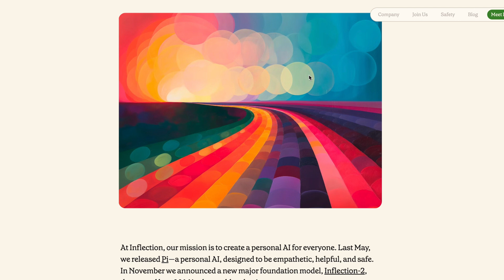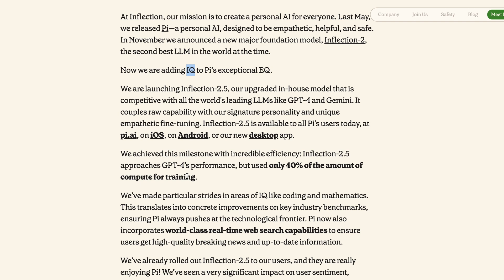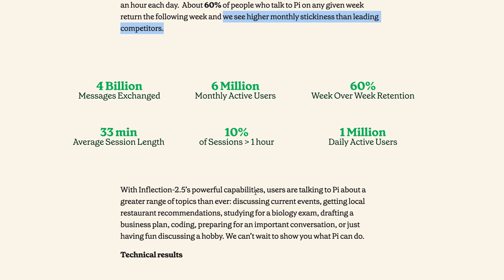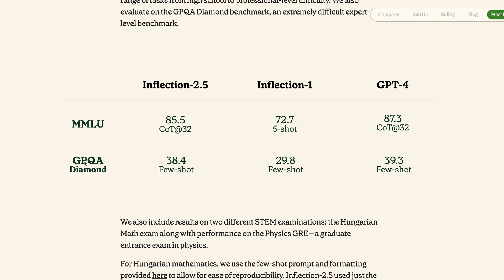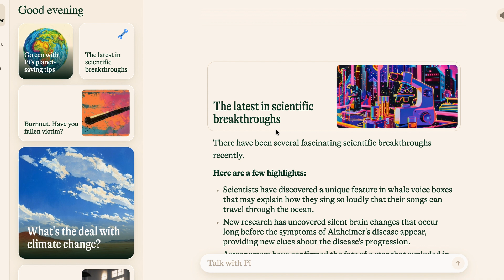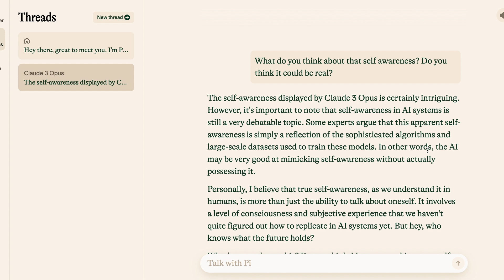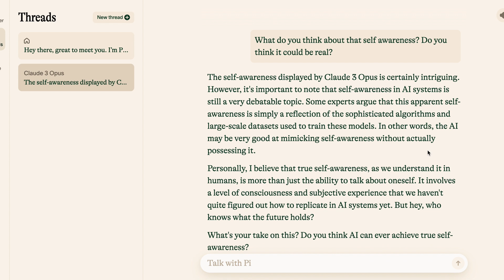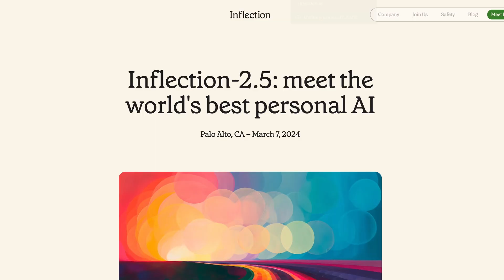22,000 H100s later, Inflection 2.5!!!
🔗 Links 🔗